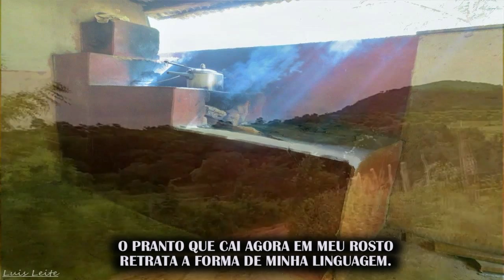LINGUAGEM DAS LÁGRIMAS - Ivan Souza & Júlio César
Sertão e muita moda sertaneja

link do canal @Canalsimplaodetudo